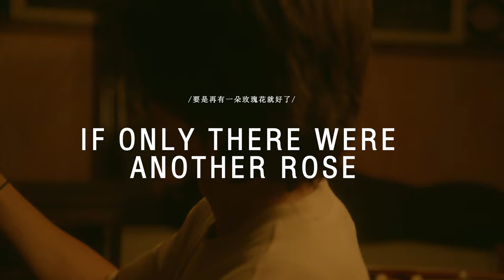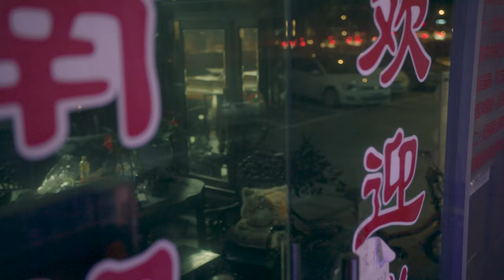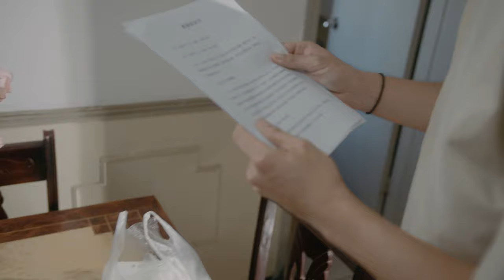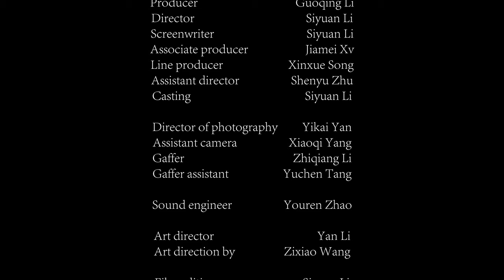LI Siyuan Portfolio-If Only There Were Another Rose